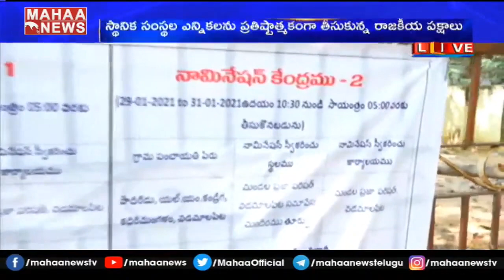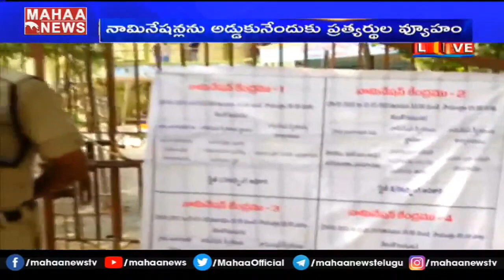నేడు చివరి రోజు.. నామినేషన్ వేసే అభ్యర్థులకు ఫోన్లో బెదిరింపులు | Chittoor | MAHAA NEWS